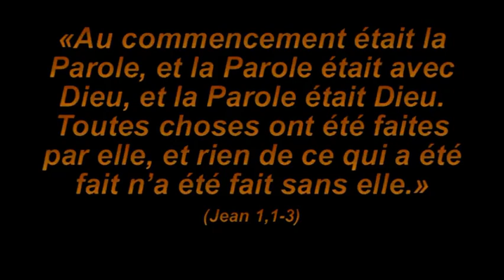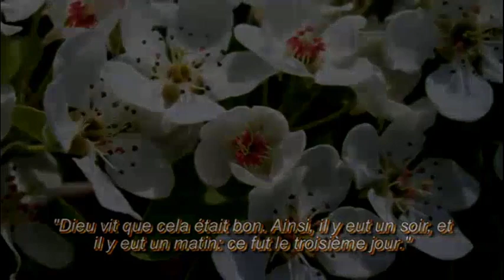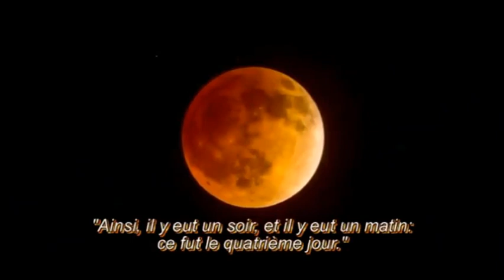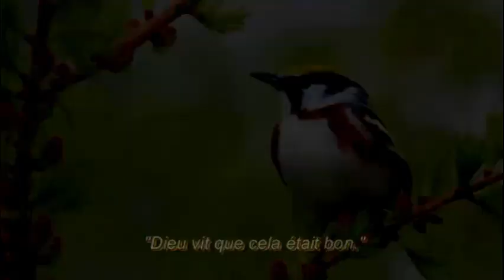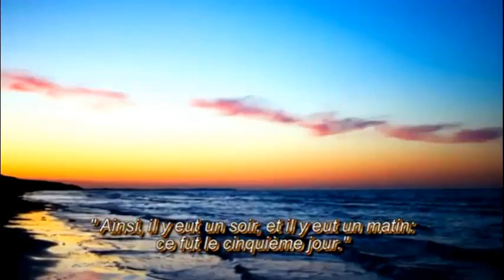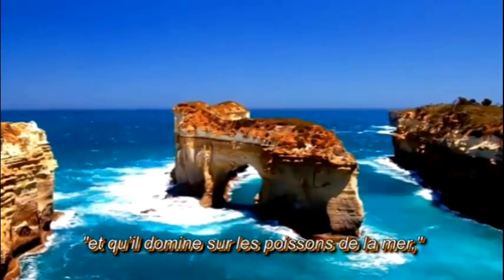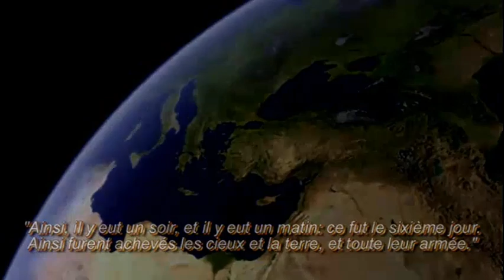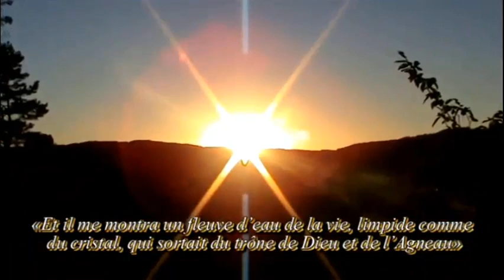NOWY ROK LITURGICZNY! CZY JEDNAK JEST TO DLA NAS KATOLIKOW, JAK BYC POWINNO, NOWY W RZECZYWISTOSCI?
Troska o Zbawienie nasze i zbawienie innych ludzi jest naszym zadaniem !